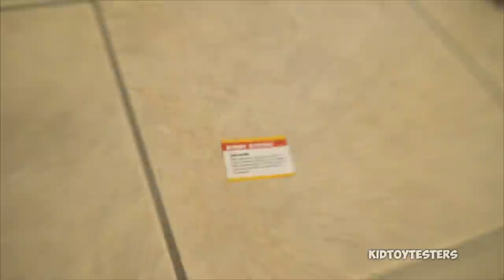Prove It! CHALLENGE - Who is going to win?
Yumi, Sachi, and Kimi play a super fun new Family Game called Prove It!

Also thanks to FloridaBestVillas.com for the location

❤❤❤More Challenge Videos❤❤❤

❤❤❤Toys Featured in this video❤❤❤
Barbie Star Light Galaxy Barbie Doll & Flying Cat
Barbie Star Light Adventure Lights & Sounds Hoverboarder
Doki Doki Box by JapanCrate

❤❤❤ Mail ❤❤❤
Want to send us mail?
KidToyTesters
17330 W Center Road, Suite 110, Box 153,
Omaha NE 68130
USA

Hi! Friends and welcome to our funny family friendly YouTube channel!! Our videos feature Yumi (13 years old), Sachi (11 years old), Kimi (7years old), Kenzo (4 years old), sometimes Raiden (1 year old) and mom or dad.

We make a series of mermaid videos (mermaid shorts/ mermaid Olympics) and also lots of fun, silly and sometimes gross challenges. Like the eat it and wear it, pie face, oreo challenge, pizza challenge, and so much more. We are also known for reviewing a huge array of toys!! Anything from Disney, Frozen, Barbie, Lego, Playdoh, FNAF, marvel/DC superheroes, Orbeez, Shopkins, Batman, Star Wars, As seen on TV, and .,well you get the picture!

Yumi and Sachi often compete to see who is bravest when doing candy reviews! They've had lots of sour (warheads challenge), spicy (gummy worm)and weird tasting candies/food. Their reactions are pretty hilarious! and definitely will have you laughing!  We've done huge surprise eggs, balloon pop and kinder eggs! So join us in on the fun! Oh and Also catch our giveaways especially our huge back to school giveaway.